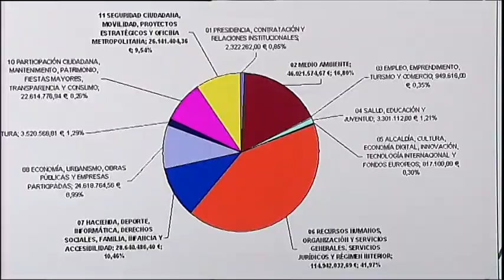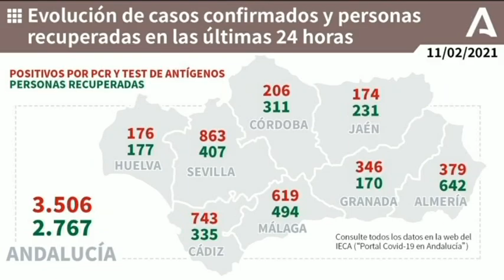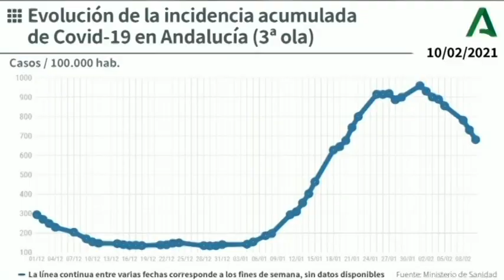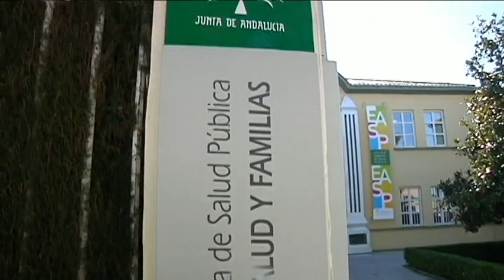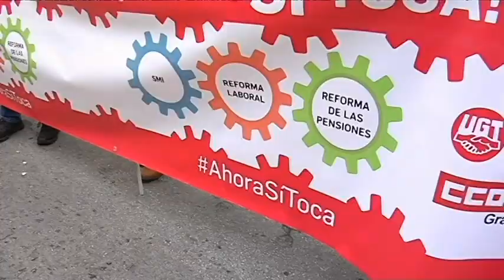TG7 Noticias. Jueves 11 de Febrero de 2021